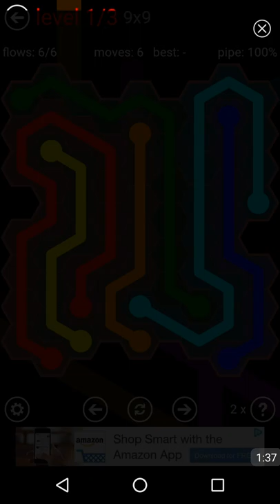Flow Free Hexes - Daily Puzzles (May 4, 2017)